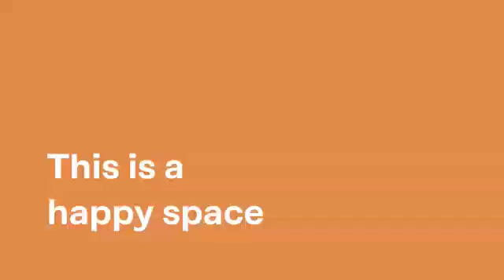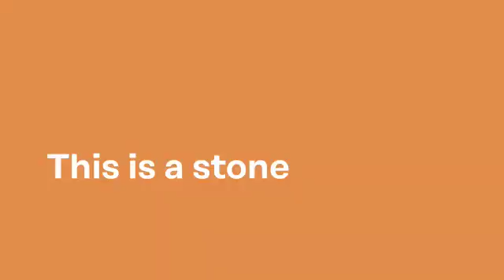Innovation for Water, Land, Space